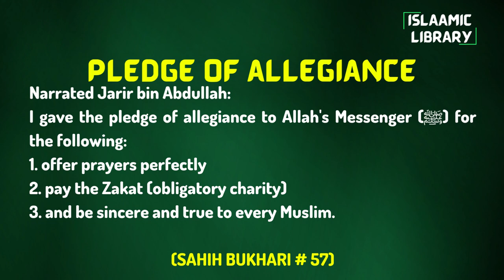Surah Baqarah Ayah 274-275 Tafseer in English by Dr. Israr Ahmed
Narrated Jarir bin Abdullah:
I gave the pledge of allegiance to Allah's Messenger (ﷺ) for the following:
1. offer prayers perfectly
2. pay the Zakat (obligatory charity)
3. and be sincere and true to every Muslim.